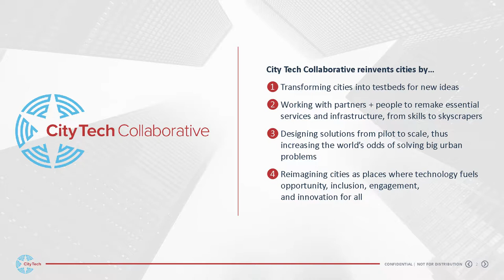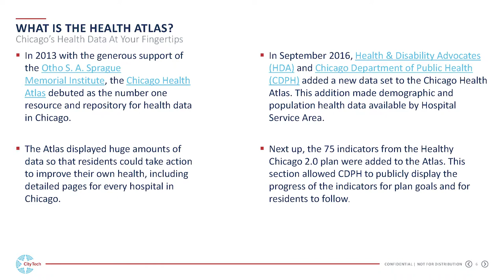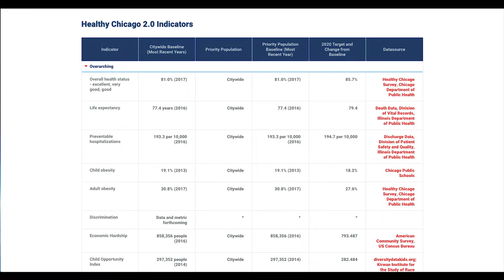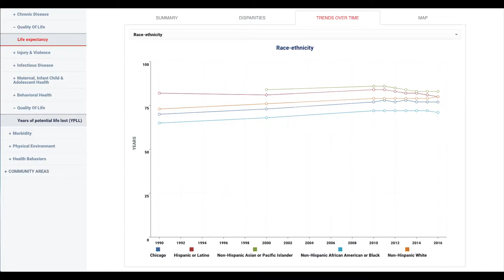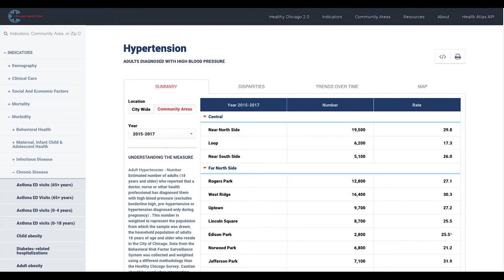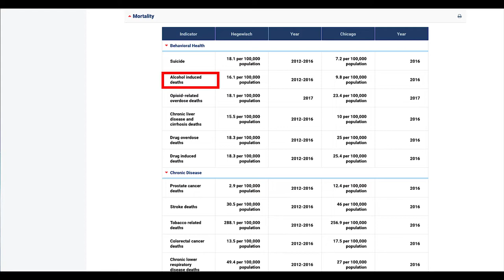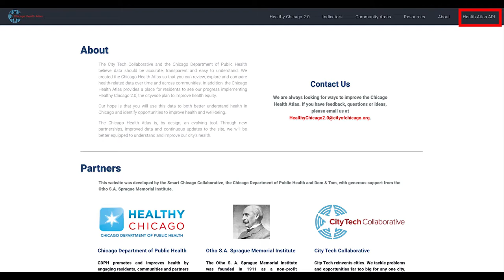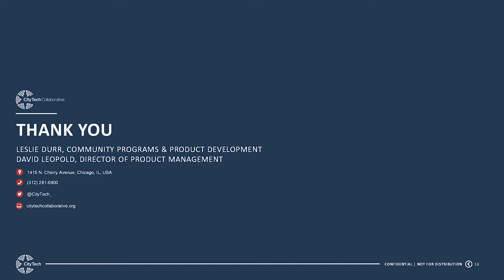Chicago Health Atlas: Open Data for Better Health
The Chicago Health Atlas is a community-facing repository of city-wide and community-level health data, compiled by the Chicago Department of Public Health and other health data partners.

With the Atlas, users can explore the health outcomes, behaviors, and characteristics of their neighborhoods and the entire city of Chicago.

It includes street-level maps of resources (grocery stores, schools, clinics, housing services etc.) for 55 community areas. Data contained in it can be downloaded and all charts, maps and tables can be printed for use in presentations, reports, grant applications and research.

It is an ever-evolving tool that seeks to create opportunities for users to use the data to innovate, create, and implement solutions to health challenges that face the residents of Chicago.

Join us this Tuesday to hear from Leslie Durr, Project Manager at City Tech Collaborative, Kingsley Weaver, epidemiologist at the Chicago Department of Public Health, and Katy Franzen, Project Manager for Clarity Partners to learn about the evolution of the Chicago Health Atlas, how it can be used, and how you can get involved.

This event is part of our Women’s History Month speaker series, which seeks to elevate the voices of women who have shaped and are continuing to shape the civic, tech, and civic tech landscapes of Chicago and beyond.